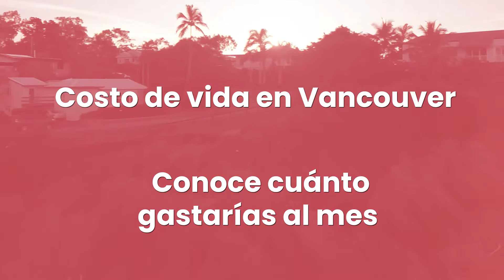COSTO DE VIDA EN VANCOUVER - Conoce cuánto gastarías al mes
👉 ¿Quieres en estudiar y trabajar en Canadá? ¡Te ayudamos con todo!

Además sabemos que decidir vivir en Canadá durante un tiempo largo y mudarse a un país completamente distinto al tuyo puede ser difícil. Por eso, realizamos eventos y workshops en nuestras oficinas donde te asesoramos sobre cómo encontrar trabajo en Canadá.

Vivir en Canadá puede ser la mejor experiencia de tu vida 🙌🏻 ¿A qué estás esperando?